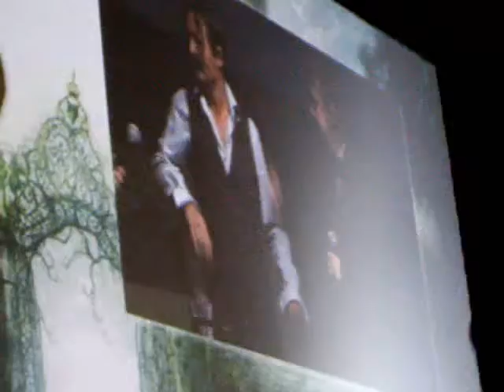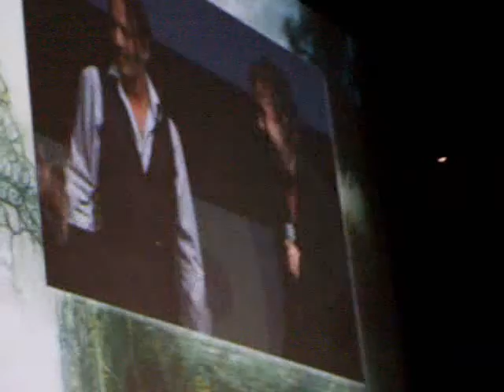Johnny Depp & Tim Burton - Comic-Con 2009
7.23.09. Hall H. The "Alice & Wonderland" panel got a surprise visit from Johnny Depp!